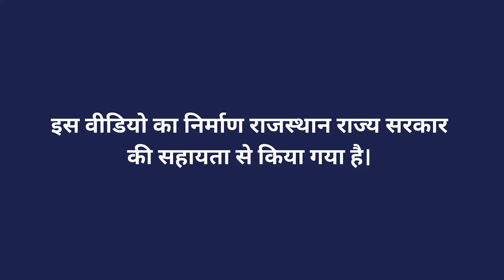राजस्थान में खेत तलाई योजना की आवश्यकता